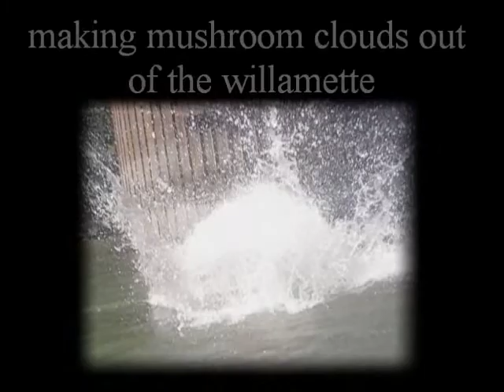Superman back flop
Will Burnside = champion